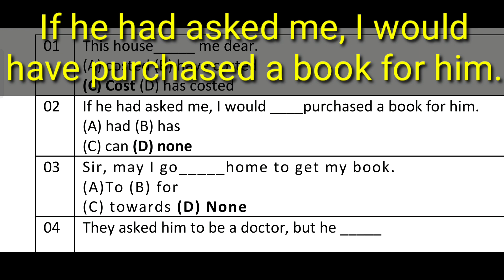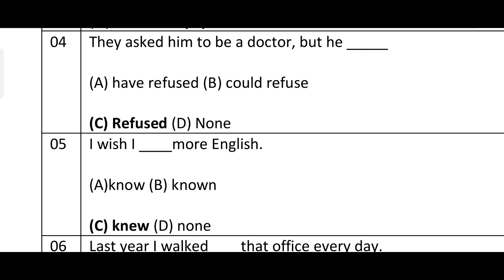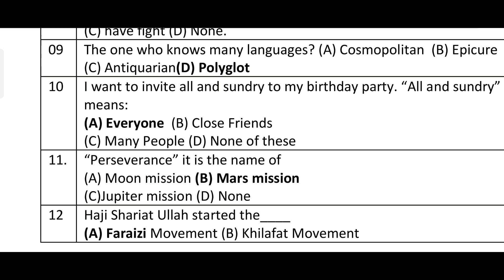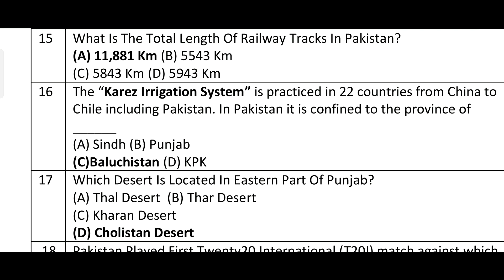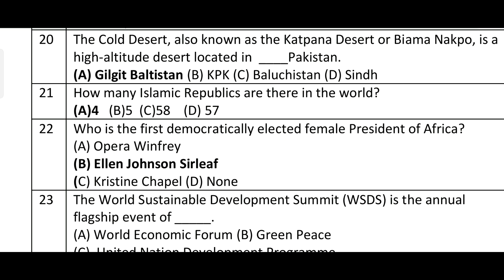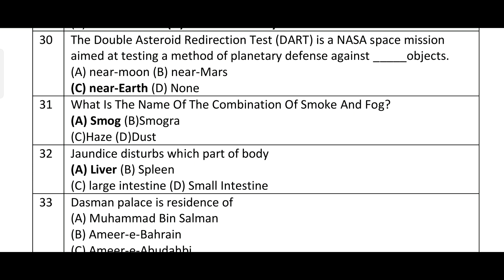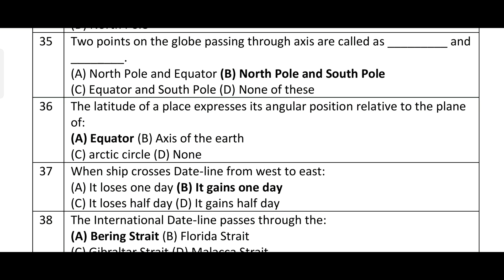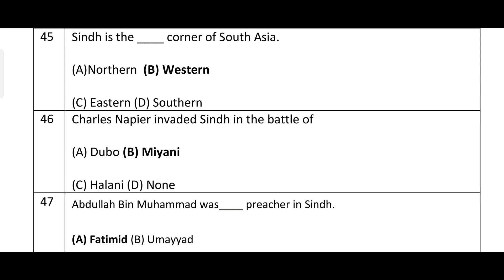mock test 10 | town officer | Municipal officer | one paper preparation | FPSC | SPSC | PCS | Upsc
Mock tests for Town officer and municipal officer. One paper preparation